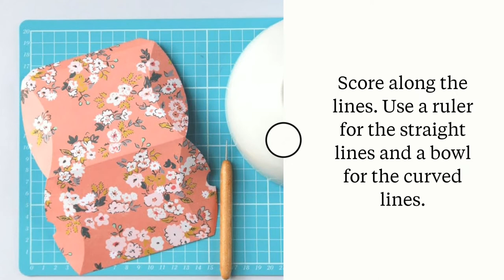DIY PILLOW BOX TEMPLATE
If you’re giving a gift to a friend or loved one this year why not use a DIY pillow box to make it extra special? Download this free printable pillow box template for a quick, easy gift box you can print and fold in minutes.